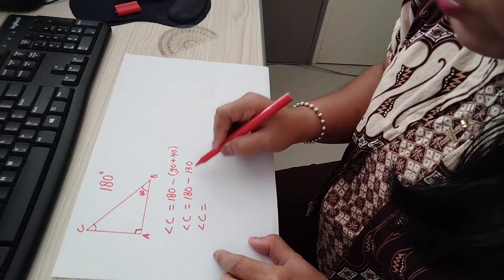Menghitung Besar sudut Segitiga⁉️Tanpa Busur drajat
Dalam video ini saya menjelaskan cara menghitung sudut pada segitiga tanpa menggunakan busur drajat.
Semoga bisa membantu siswa sekolah dasar, terimakasih.